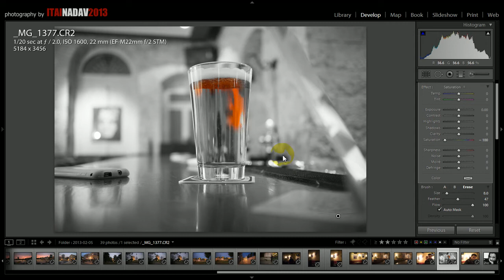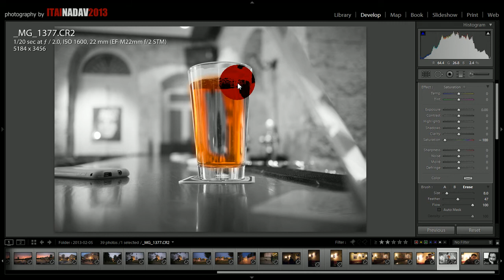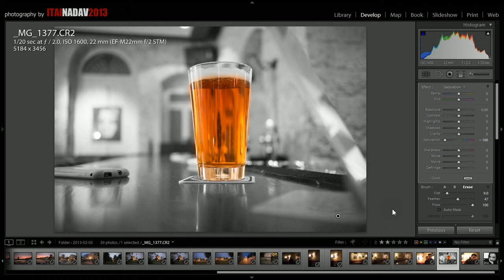איך ליצור תמונת שחור-לבן בעלת אובייקט צבעוני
לייטרום כידוע מאפשר עבודה עם מברשות התאמה (Adjustments brush), ובכך להחיל פעולות עריכה על איזורים נבחרים. בעקבות מספר פניות, איתי נדב מסביר לכם איך עושים את זה.